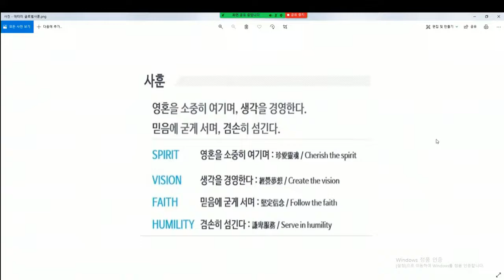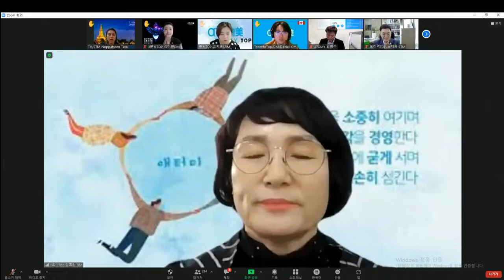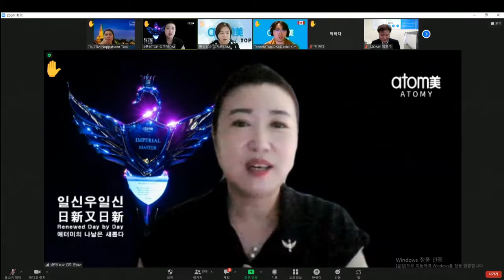애터미TOP 수요통합조회